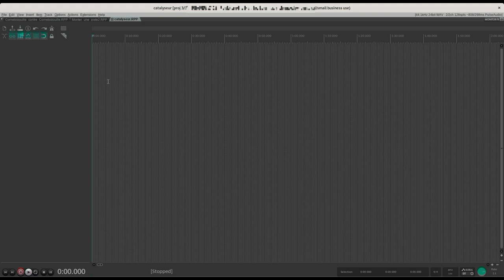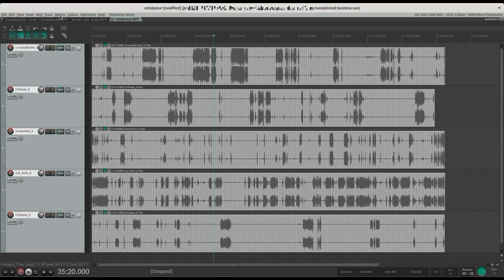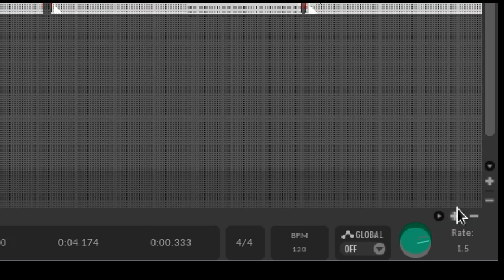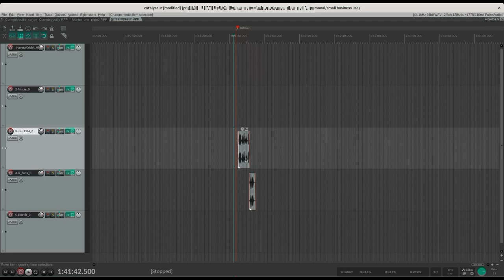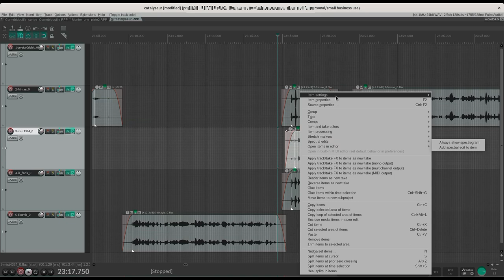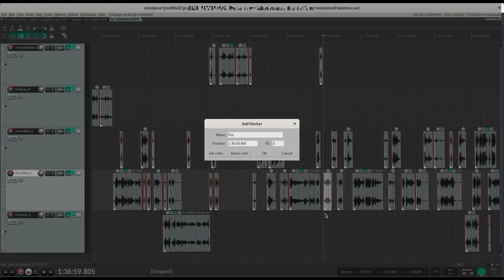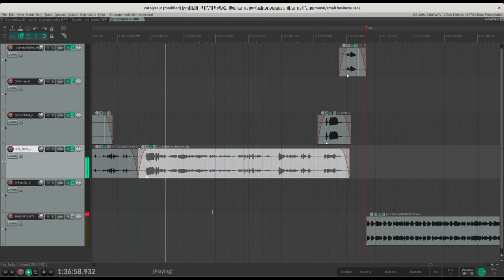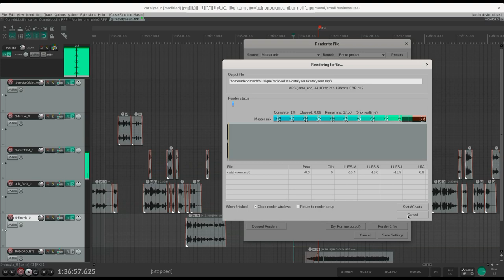Monter un podcast en multipiste avec Reaper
Importation de plusieurs pistes générées par Craig/Giarc.
Normalisation
Compression de chaque piste
Quelques exemples d'éditions linéaires (suppression d'hésitation, de superposition de voix) et non linéaires (déplacement d'items, déplacement de région).
Insersion d'un générique. Fondu.
Limiteur sur master track
Export